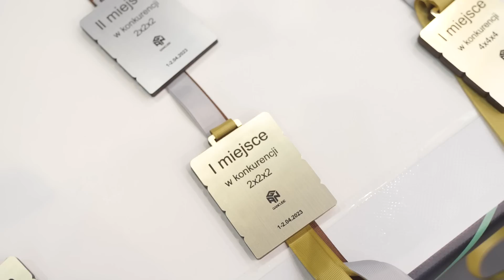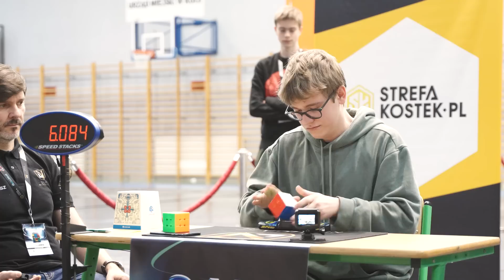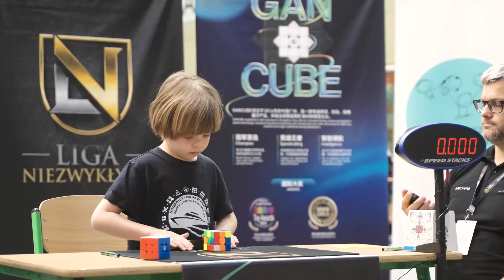POBIŁEM SWÓJ REKORD!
MÓJ SPRZĘT:

STREAMY
★ Biurko - GameShark E-Talisman (10% rabatu z kodem DŻODŻO)
★ Aparat - Sony A7III + Tamron 17-28 F2.8
★ Komputer - Ryzen 9 3900X + GeForce RTX 3060 + 64Gb RAM
★ Mikrofon - Endorfy Solum Studio
★ Oświetlenie - YongNuo YN300II Air (RGB)
★ Klawiatura - Steelseries Apex 9 Mini
★ Grabber - Camlink 4K + Elgato Game Capture HD60 S+
★ Fotel - SPC Gear SR600F RD
★ Obsługa streama - ELGATO Stream Deck

ODCINKI
★ Aparat - Sony A7IV
★ Obiektywy - Tamron 17-28 F2.8 + Tamron 28-75 F2.8 + Tamron 70-180 F2.8
★ Mikrofon - Sennheiser MKE440
★ Dron - DJI Mavic Air
★ Rejestrator - Zoom H6
★ Lampy - Newell Air 1100 + Newell Vividha MAX + Newell Kathi Pro